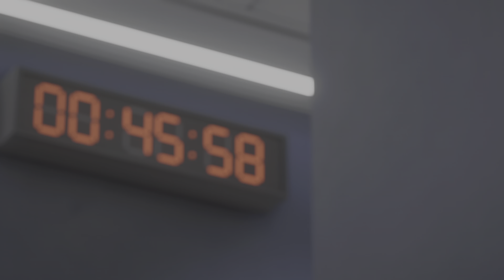EA SPORTS FC 24 - New England Revolution vs Widzew Łódź (Mecz Towarzyski)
Kto by chciał włożyć do E-Skarbonki WOŚP bo oczywiście zbieram to zapraszam serdecznie link na dole ⬇️